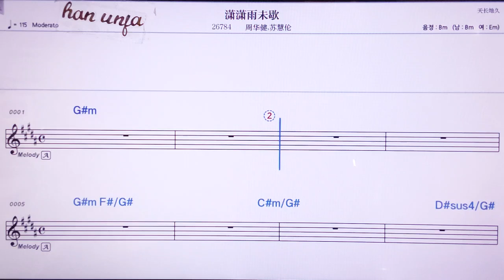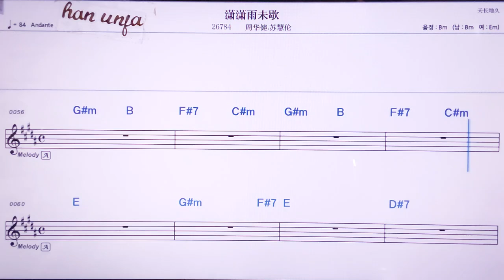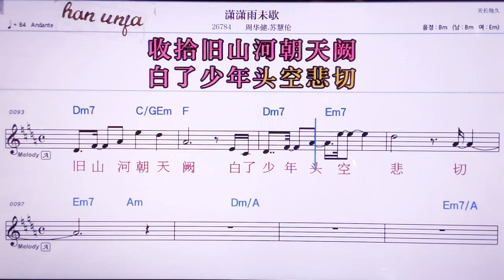💖샤오샤오위에씨에/쩌우화찌앤 쑤후이룬 👍MR,노래방, 악보, 코드,Karaoke With Sheet Music